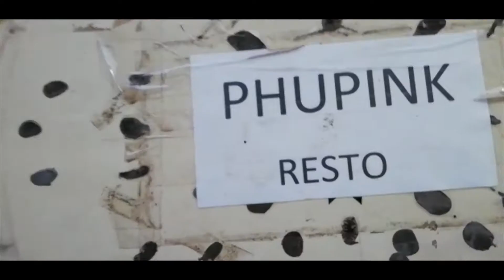phupink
biglaan vlog after shoot